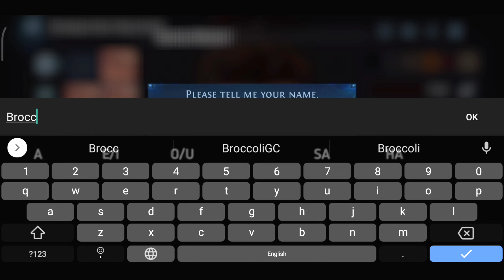YEAGER gameply - New Round of BETA TEST | Monster Hunter Android version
The minimum system requirements for Yeager are listed below. Our developers are currently working hard to further optimize the game.
- System OS: Android 7.0 or higher
- CPU: Qualcomm Snapdragon 835 (or CPUs with equivalent specs) or higher

download

open world
mmorpg
rpg
online games
offline games
how to
where to
2021